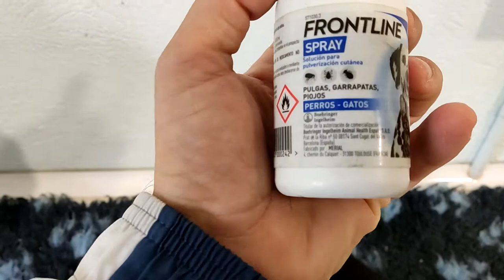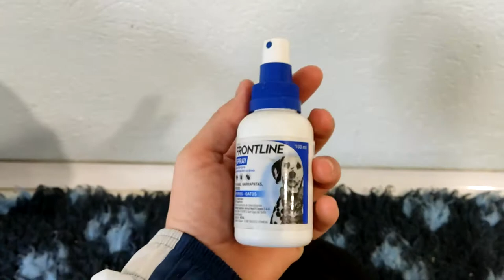🔴🐶¿COMO & CUANDO DESPARASITAR EXTERNAMENTE un PERRO & GATO?🐱🔴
🚨Con la desparasitación externa nos ocupamos de eliminar los ectoparásitos, es decir, los parásitos que viven en la superficie de animal. Entre ellos están las pulgas, garrapatas, ácaros (Cheyletiella), piojos, mosquitos, etc. Nosotros utilizamos el frontline spray.

How to and When to Desparasitate Your Dog or Cat

Los parásitos externos son capaces de transmitir diversas enfermedades, algunas de ellas potencialmente mortales.

Se recomienda desparasitar externamente todo el año.

Es cierto que en los meses de verano habitualmente hay más carga parasitaria, pero en los últimos años estamos viendo este tipo de parásitos en cualquier época. El evidente cambio climático y hecho de ser habitual tener calefacción dentro de nuestros hogares tienen parte de culpa.

Muchos propietarios creen que al vivir en un piso sus mascotas no corren riesgos, pero este pensamiento es erróneo tanto en gatos indoor como en perros que viven en ciudades.

Una vía de contagio clásica es a través de la suciedad o huevos de parásitos que traemos en la suela de nuestros zapatos o en nuestra ropa.

El tipo de producto con el que tienes que desparasitar a tu perro o gato variará teniendo en cuenta la edad, el estilo de vida, el espacio en el que habite y otras condiciones propias de tu animal. Ponte en contacto con tu clínica veterinaria habitual para saber cuáles son los mejores antiparasitarios para tu mascota.

👇Enlaces a algunos de los productos que se ven en los vídeos y otros que considero pueden interesarte👇
💚 Bolsa Premios
💚 Caseta para Perro
💚 Pienso que utilizamos FORZA10
💚 Kong Negro XL (el que utilizan mis perros)
💚 Correa Flexi
💚 Correa 20m
💚 Correa Adiestramiento
💚 Correa Cinturón Coche
💚 Cubierta Asiento Coche + cinturón
💚 Cubierta Maletero
💚 Reja Seguridad Coche
💚 El frisbee que uso con mis perros

⭐️ CORREA PARA PERRO
🌟 COLLAR DE CORRECCION
💫 COLLAR NORMAL (una vez haya aprendido a ir a tu lado)
✨ TRANSPORTIN PARA VIAJES (perro grande)
🌙 TRANSPORTIN PARA VIAJES (perro pequeño)
🌛 ACEITE PARA BRILLO DEL PELO
☀️ TIPOS DE PREMIOS: